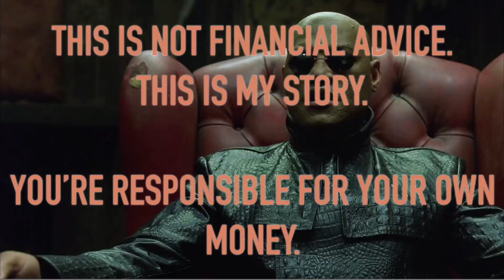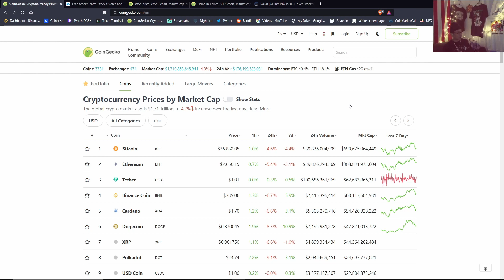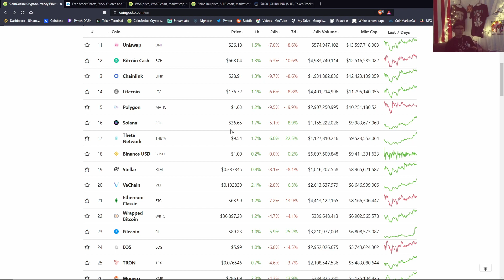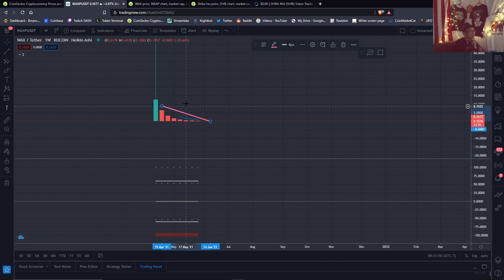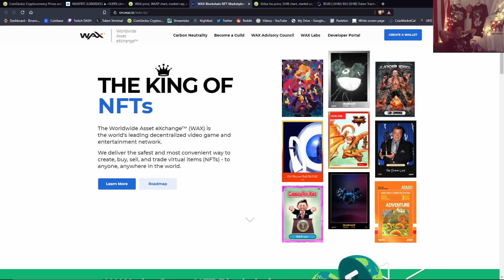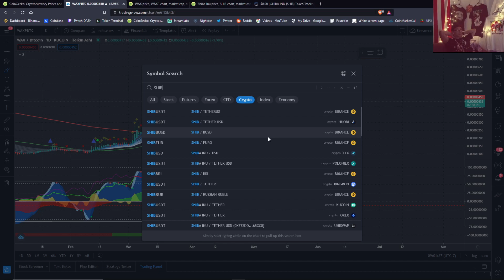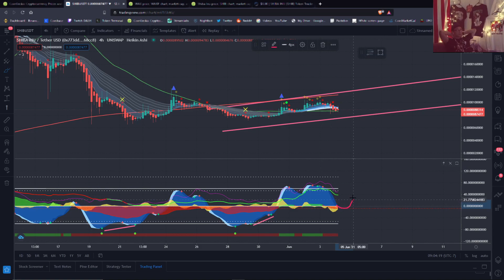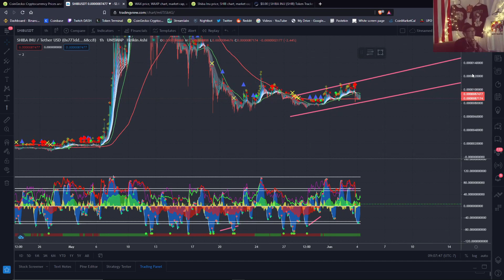WAXp Coin | SHIB Coin | Technical ANALysis? [4th June 2021]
WAXp & SHIB UPDATES?

0:00 Start
0:23 Market Overview
6:40 WAXp T/A
14:27 SHIB Overview
16:00 SHIB T/A

Not Required but appreciated.
BTC: bc1q8rysznkc4d6v534djwun6tfra5n3pl88s38yg9
ETH: 0x9d018D89399EAd89eF8A5D41d5318bAE45BBc308
LYXE: 0xA7F4ddA89D9061066d588b6A030049Ca445f08F8
BEPRO: 0xA7F4ddA89D9061066d588b6A030049Ca445f08F8

YOU ARE RESPONSIBLE FOR YOUR OWN MONEY.